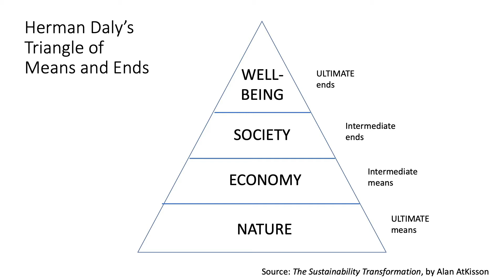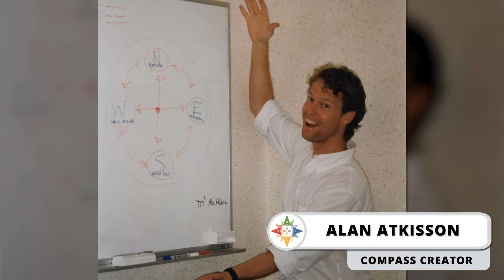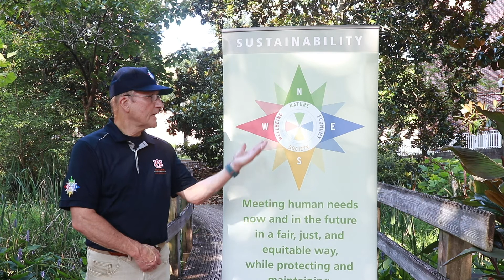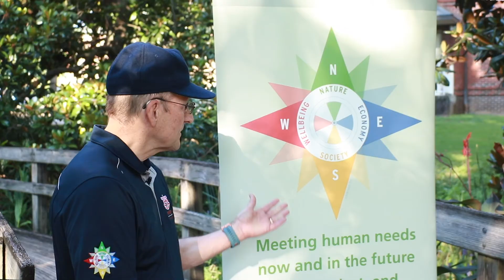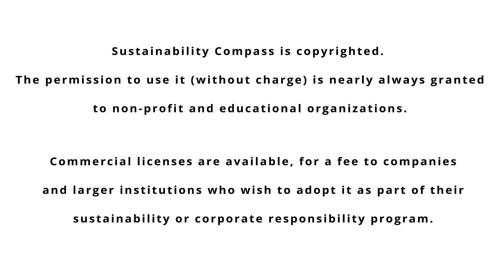The Sustainability Compass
Learn about the Sustainability Compass which provides a framework for the four systems conditions needed to achieve sustainability. You can use the compass points, Nature, Economy, Society, and Wellbeing, as a way to understand the connections between our individual and collective actions and the world around us.